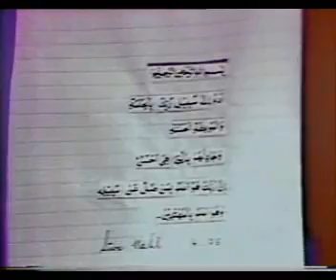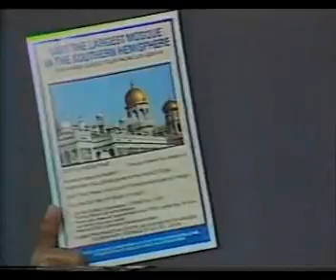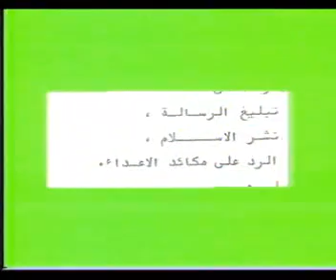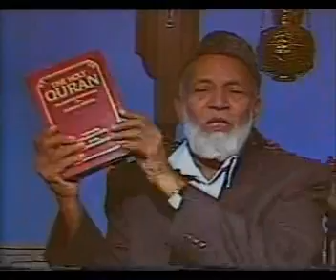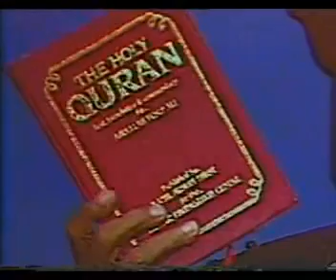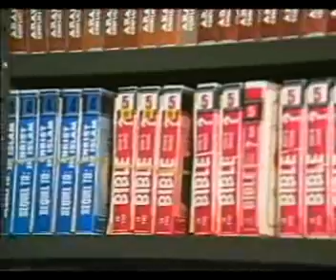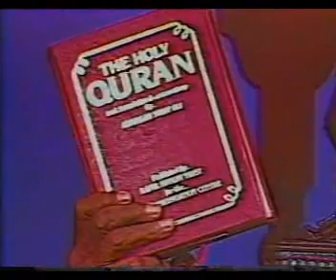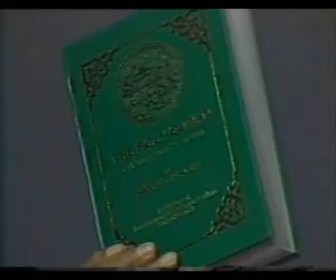Short Talks by MR AHMED DEEDAT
First series Short Talks High truthwaytv